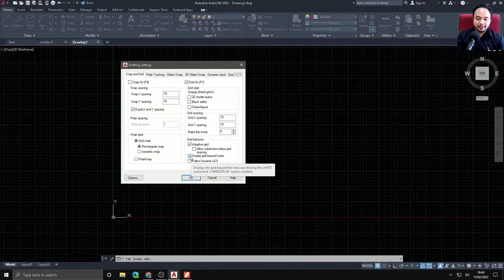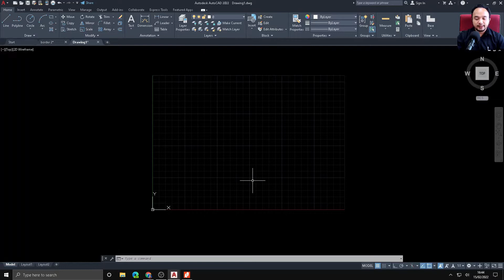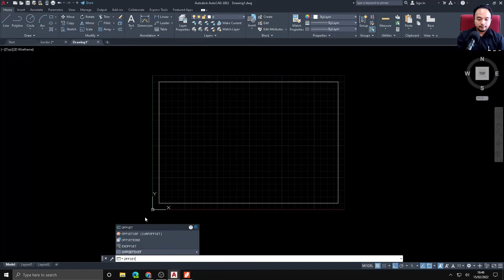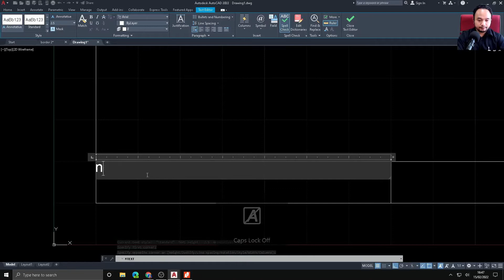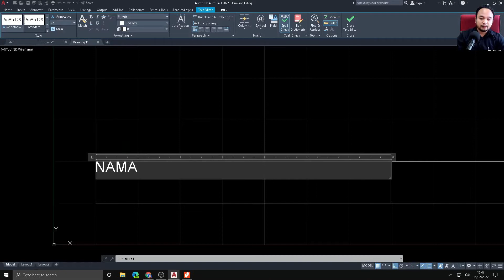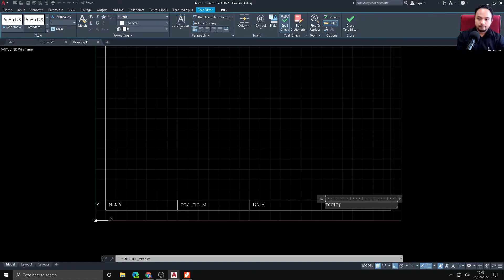A4 BORDER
Cara membuat A4 border di dalam autocad 2022